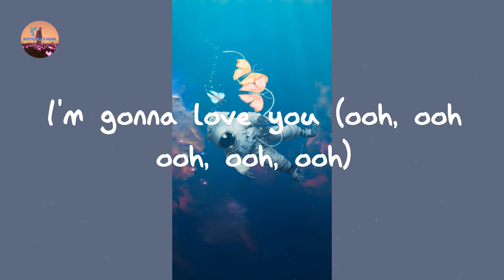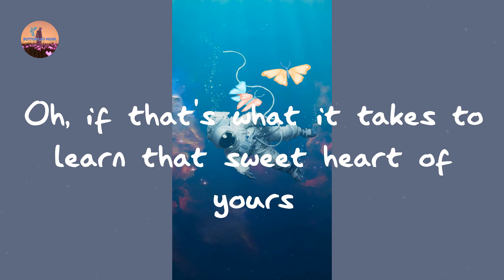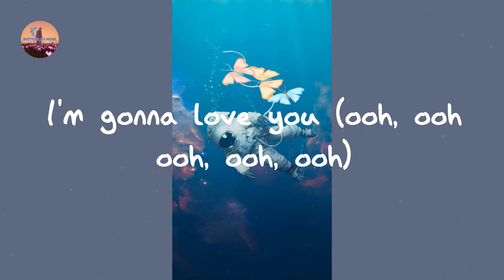Dan + Shay - 10,000 Hours (with Justin Bieber) (Lyrics)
10,000 Hours Dan + Shay lyrics

Lyrics 10,000 Hours:

Ooh, yeah
Yeah
And I